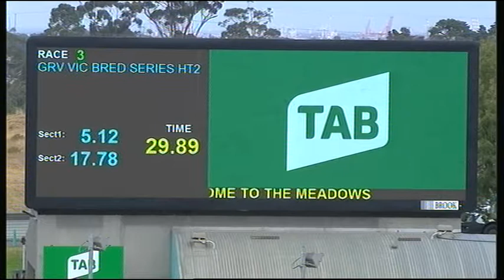MEP WED 03 APR 19 R3